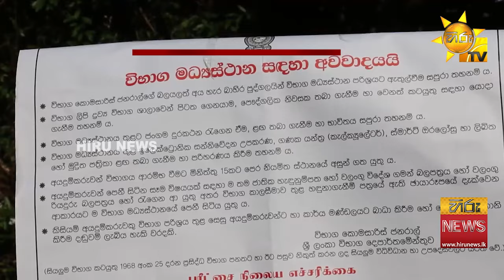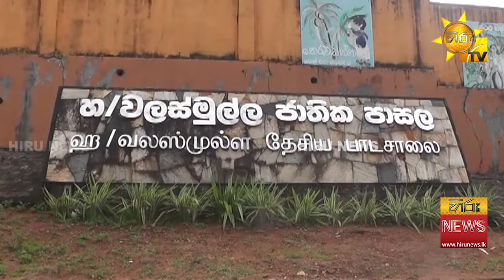පාසල් දිවියේ දරුවෙකුගේ පළමු කඩයිම, ශිෂ්‍යත්ව විභාගය සාර්ථකව ඇරඹේ - Hiru News